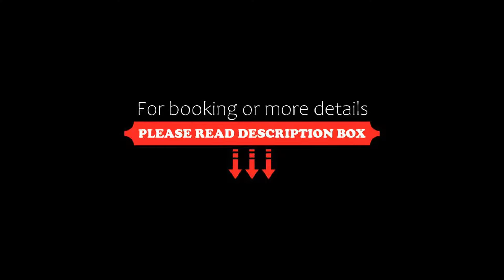Hotel OYO Flagship 22531 C Scheme Ashok Nagar, Jaipur, India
About Property:
Boasting a shared lounge and a garden, OYO Flagship 22531 C Scheme Ashok Nagar is set in Jaipur, 1.7 km from Sindhi Camp and 3.1 km from City Palace. Featuring a restaurant, the 3-star hotel has air-conditioned rooms with a private bathroom. The accommodation offers a 24-hour front desk and a shared kitchen for guests.
At the hotel, each room includes a wardrobe. At OYO Flagship 22531 C Scheme Ashok Nagar, all rooms have a flat-screen TV with cable channels.
A continental b...
Property Type: Hotel
Address: Ashok Marg Ahinsa circle, Near HDFC Bank, Opp axis bank, C Scheme, 302001 Jaipur, India
Searching For
1. Hotel OYO Flagship 22531 C Scheme Ashok Nagar - Jaipur - India
2. Hotel OYO Flagship 22531 C Scheme Ashok Nagar - Jaipur - India Address
3. Hotel OYO Flagship 22531 C Scheme Ashok Nagar - Jaipur - India Rooms
4. Hotel OYO Flagship 22531 C Scheme Ashok Nagar - Jaipur - India Amenities
5. Hotel OYO Flagship 22531 C Scheme Ashok Nagar - Jaipur - India Offers and Deals
Audio Credit:
Track Title: Subway Dreams
Artist: Dan Henig